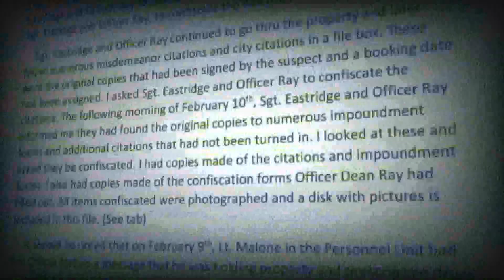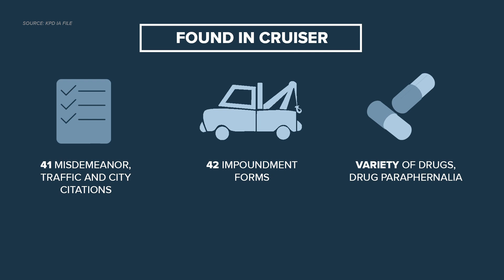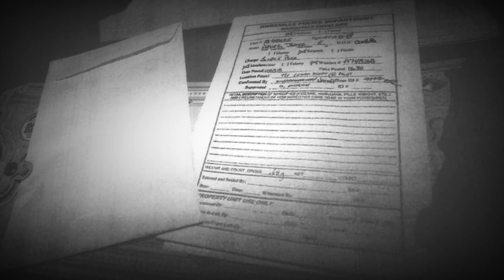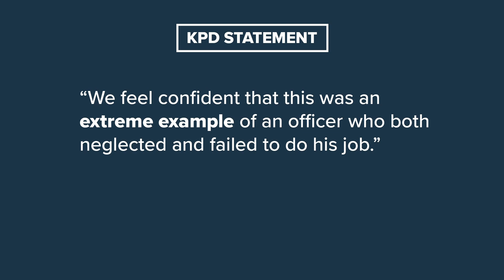10Investigates: KPD officer kept evidence, citations, sex doll for months, years in cruiser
The officer was fired in June after an internal investigation found some of the items should have been turned into the department years ago.